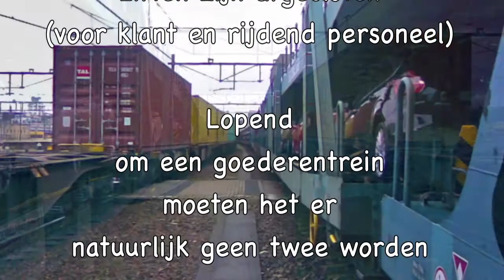Locked Up (between two trains) (Improved quality)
Opgesloten tussen twee goederentreinen, mis ik de intercity naar Maastricht. Wat overblijft is het heen en weer tussen Deurne en Nijmegen. De wolken voorspellen niet veel goeds...